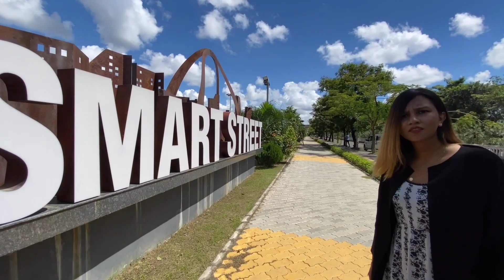Taiwan Expo in India 2021 online registration open now! EP No.1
TWTC Kolkata cordially invites you to our 2021 Taiwan Expo: 1-on-1 Online Meeting with Taiwanese Suppliers from various industries during the exhibition on 27th – 29th October. Free Entry, Pre-registration required

The Taiwan company representatives will be online to meet, and discuss all kinds of business opportunities with you. These companies will be best suited to cater your requirements from these sectors.

Best Regards,
Ritika Nandy
Trade Promotion Specialist
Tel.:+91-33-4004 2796